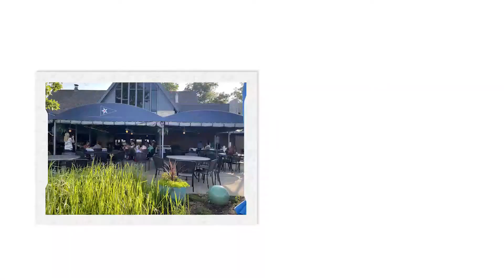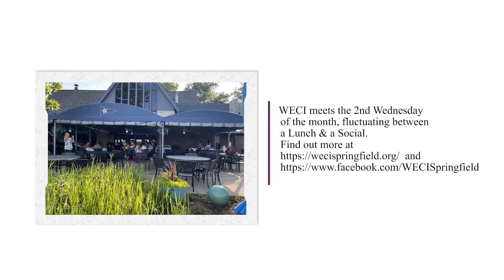Why you should definitely join WECI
Interested in joining WECI (Women Entrepreneurs of Central Illinois) ? Have a listen to what our members have to say in this short video! Come as a guest at any of our upcoming meetings or if you're ready to join. We look forward to having you join us!

If you're looking for support, inspiration, or education to help you lead and grow your business. Join us 👇

WE-CI (Women Entrepreneurs of Central Illinois) is an associate of women business owners, co-owners, and entrepreneurs. WE educate, inspire, and empower! Through monthly business meetings with engaging speakers WE educate women on topics relevant in today’s business climate. WE connect through social events, and WE provide resources to help women grow and lead their organizations.